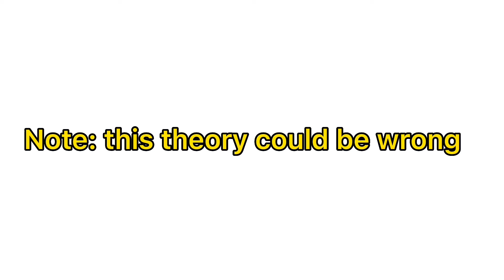Fortnite July crew pack theory . Gwen Stacy!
Lets hope this is right, as all the others were wrong.